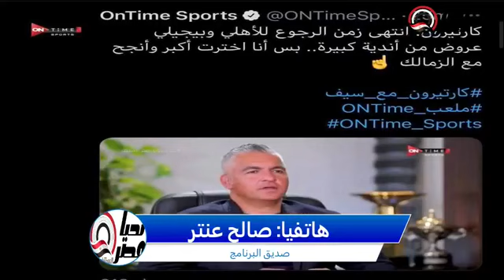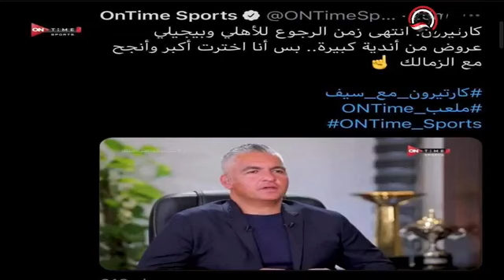صالح عنتر يرد "بقوة" علي الغندور و"يحرج" رضا عبدالعال و"يهاجم" كارتيرون بسبب تصرحاته